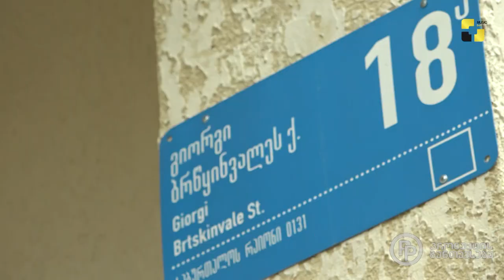ახალი სივრცე ავეჯის სახლი “ალუქსი“ მომხმარებლებს კლასიკური და თანამედროვე სტილის ავეჯს სთავაზობს